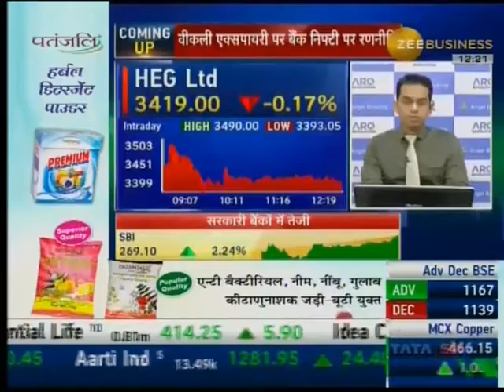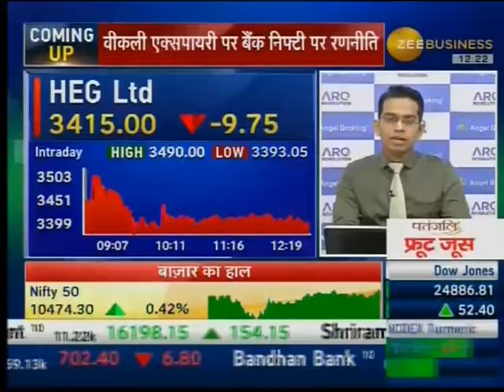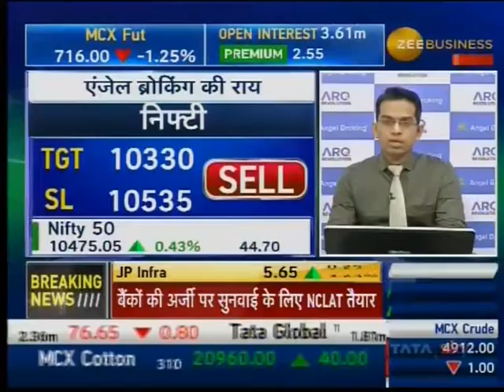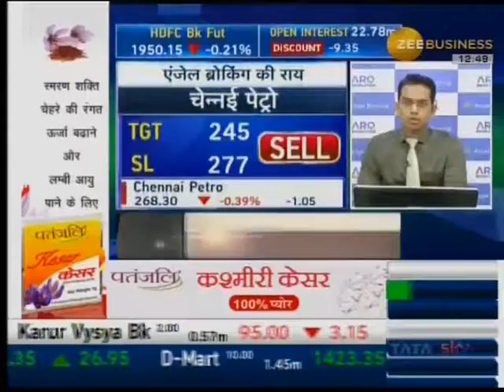ANGEL BROKING ZB 240518 1221PM